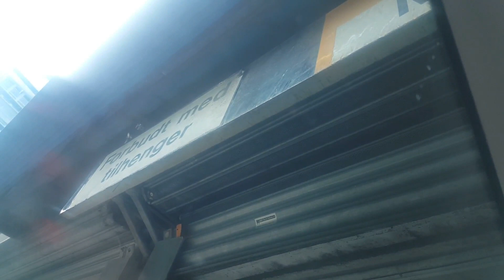NORVEGIA- risate, consigli, itinerario, cosa mangio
ecco a voi la prima esilarante parte della vacanza di quest'estate!!
un viaggio fatto con 4 amici, in posti indimenticabili, dove la pace e la bellezza della natura regnano incontrastate!!